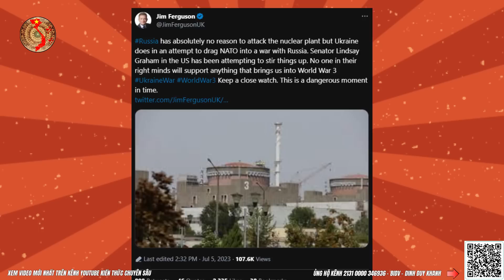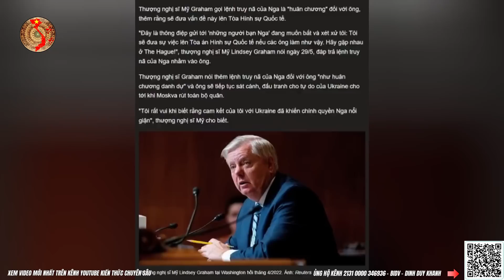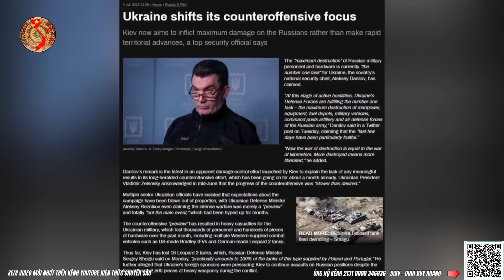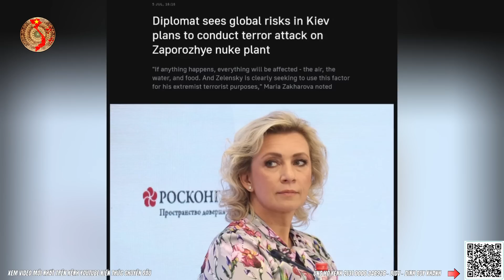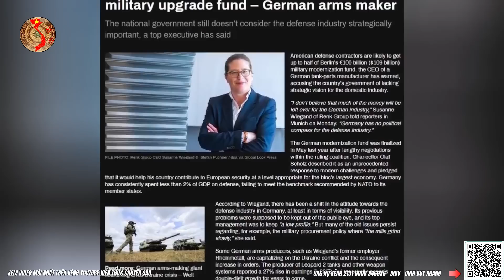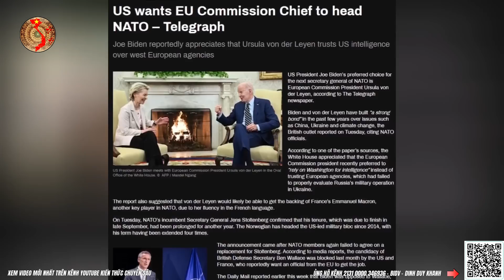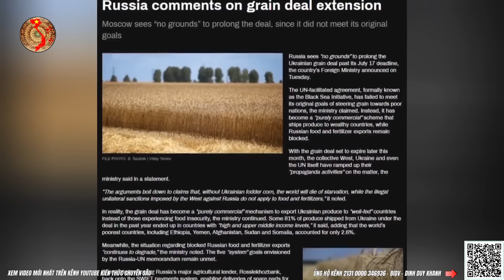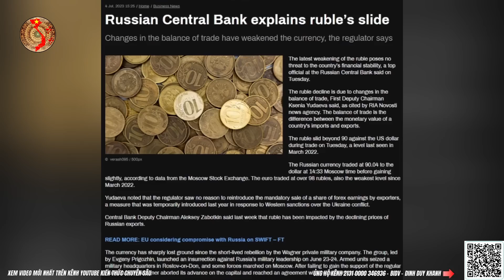Sau Chiêu Trò Từ Kiev Mỹ Chuẩn Bị Hút Tận Tủy NATO Và EU ?! | Kiến Thức Chuyên Sâu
👉Tình hình Nga và Ukraine mới nhất hôm nay ngày 05 tháng 7, Tin tức 24h mới nhất, bình luận quân sự, bàn cờ quân sự, bàn cờ thế sự, toàn cảnh quốc tế, câu chuyện thế giới, kiến thức chuyên sâu, tiêu điểm chuyên sâu, tin360, bản đồ chiến sự
Sau Chiêu Trò Từ Kiev Mỹ Chuẩn Bị Hút Tận Tủy NATO Và EU ?!
Đe Dọa Hạt Nhân Zelensky Khiến Dân Châu Âu Ôm Quần Chạy ?!
Nội dung chính video tối ngày 05-07:
1. Cập nhật tin tức, tình hình chiến sự Nga - Ukraine mới nhất
2. Sau thông điệp từ Kiev Mỹ đang tính toán gì với Châu Âu đây
3. Tổng thống Putin công bố một tin tức khiến EU chán chả buồn nói
4. Phân tích bình luận từ kênh youtube Kiến Thức Chuyên Sâu